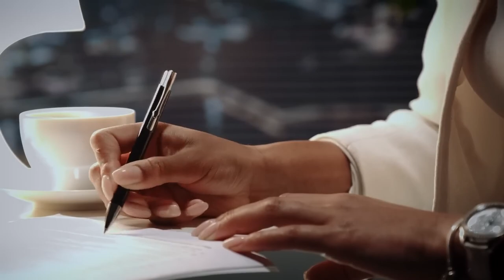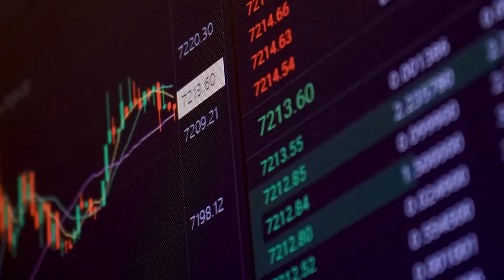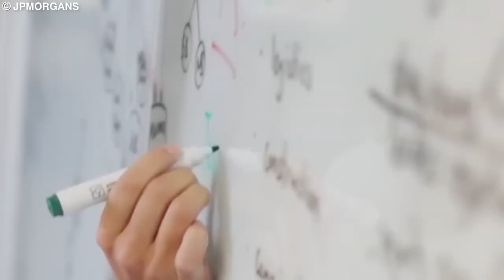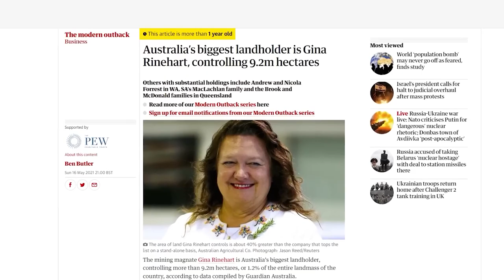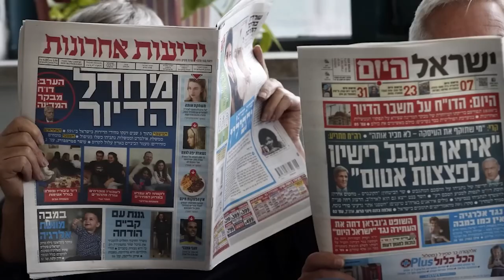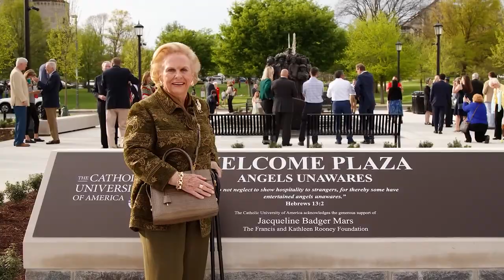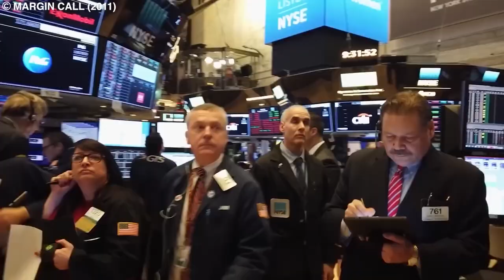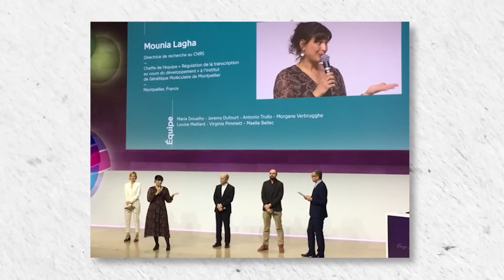All of The Richest Women In The World 2023!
When you imagine wealthy women, your mind probably conjures up images of glamorous celebrities like Rihanna or Oprah Winfrey. But, the reality is that the world's richest women, who are all ultra-billionaires, prefer to keep a lower profile than these public figures.

Collectively, these women have a net worth approaching $500 billion, having amassed vast fortunes through their intelligence, tenacity, and drive.

In today's video, we'll delve into the success stories of the world's wealthiest women and explore how they choose to use their immense wealth.

Join me as we explore the lives of the powerful and influential!